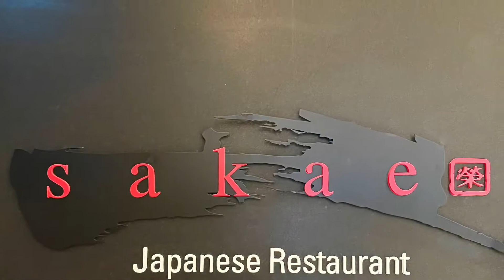[보들라이프] 파라다이스호텔 사까에 철판요리 데판야끼코스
작년 3월에 방문하고 정말 오랜만에 방문한 파라다이스호텔 사까에 철판요리 데판야끼코스입니다
평일 런치에만 주문가능한 런치코스를 주문했습니다
작년에는 셰프코스A를 주문했었는데 이번에는 런치코스를 하니 음식 가지수는 줄었지만 (랍스터대신 대하로) 그래도 음식양은 딱 맞아서 좋았네요
철판요리 핵심인 불쇼를 이제 안한다고 해서 너무 아쉬웠지만 그래도 맛은 아주 좋았습니다 불쇼대신 연기와 볶음밥 계란쇼로 허전한 마음을 달래보았네요^^